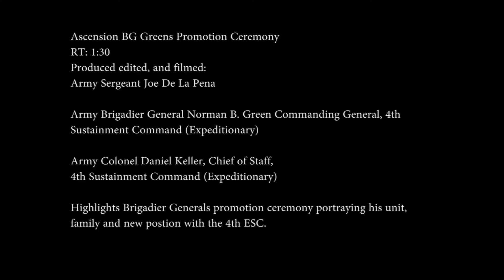BG Green's Promotion Ceremony